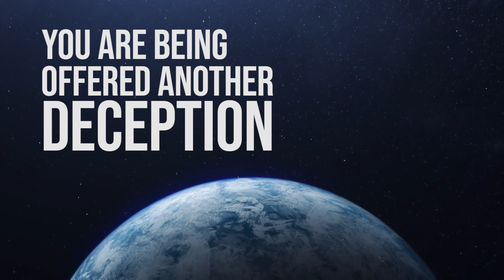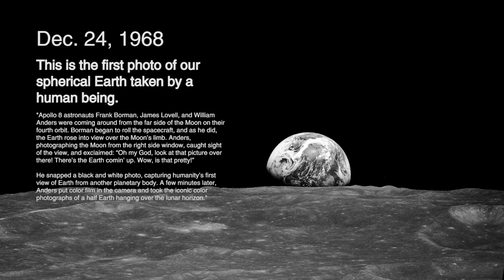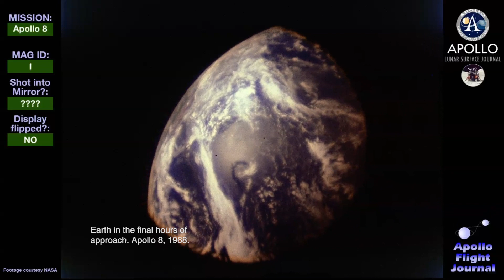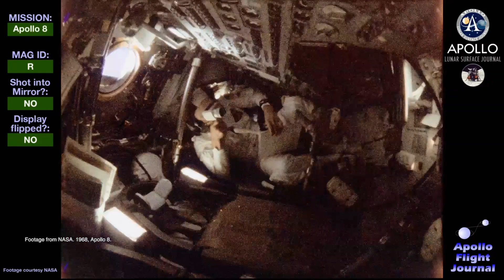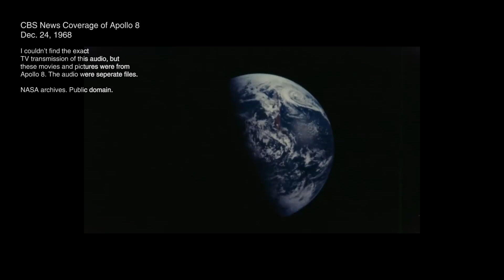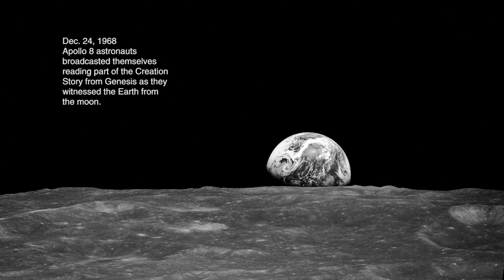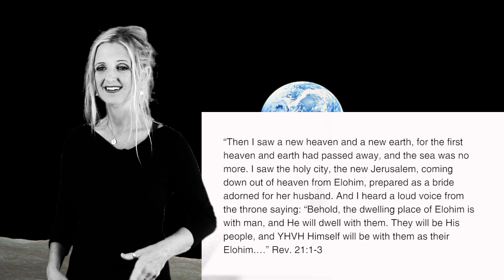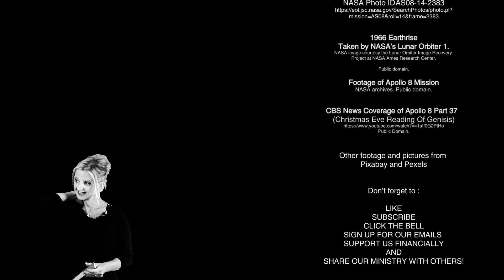Flat Earth Deception, Part 7 | Earth, The Blue Marble | How it Rescued Me from the FE Black Hole!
This is PART 7 in Rebekah's 2021 Summer Series on the Flat Earth. This is a lie that is deceiving many and so we are speaking out against it. In Part 7 we are going to look at the beautiful Blue Marble called Earth and my reaction to the first ever eye witness accounts. We will also touch on the question, "Are we the center of the Universe?"

Here are links to others great videos helping you stay clear of this lie:

Earth From Space Like You've Never Seen Before: First Real Photos Of Our Blue Planet (4K UHD)

PRAYER: PROTECTION FOR THIS MINISTRY PROVIDED BY YHVH ELOHIM. May YHVH Elohim protect Rebekah, her family, her domain and this online real estate (this channel and it's videos) from ALL evil that comes to harm or destroy. May the plans of any demons or wicked people be foiled and their plans become their destiny. May those who drink from the Teshuvah Ministry spring be blessed and find the Narrow Path of the Melchizedek Priesthood that leads to the ONE (Ye'shua ha'Mashiach) who can and wants to save.